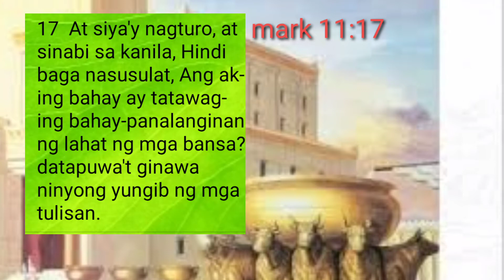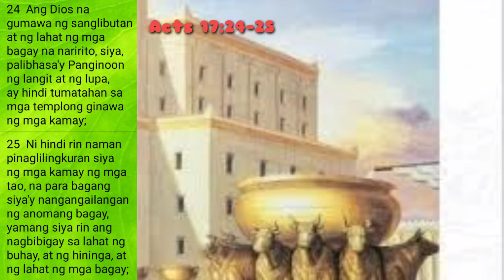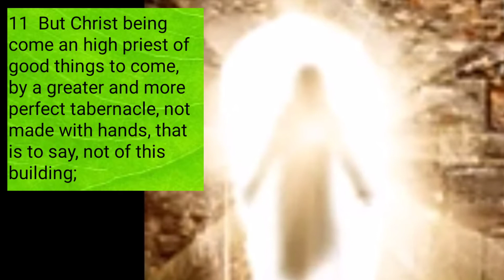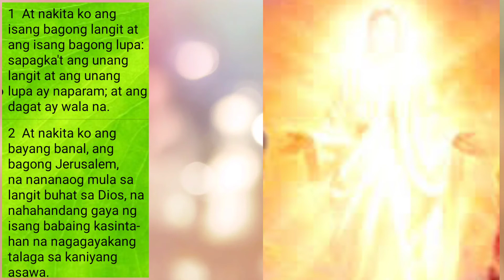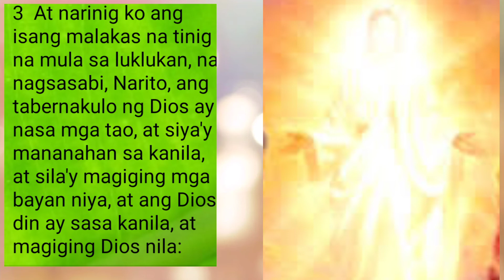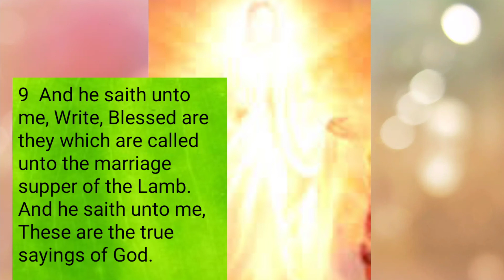Bro, Freddie Macabingkil, The Revelation of Three kind of Temple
Three kind of Temple, differentiate